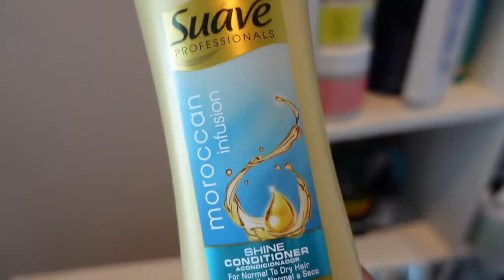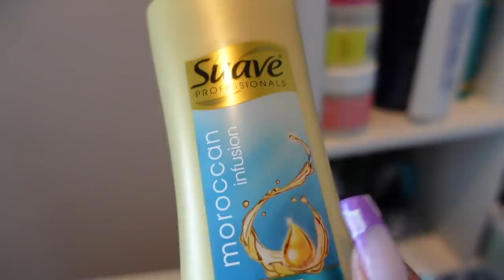WEEKLY VLOG | ROOM + BATHROOM MAKEOVER, NEW NAILS, HANGING WITH FRIENDS & more | Arnellarmon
hiii guys, welcome back to another weekly vlog, I'm officially bringing them back! I've been vlogging for the past month and I'm finally ready to post lmao hope you guys enjoy this vlog and feel free to let me know how I can improve for the next one! Watch me makeover my room and bathroom, hang out with friends, get my nails done and more!

nail tech's IG : @nailsbydaovo
vanity mirror in studio
bedframe + headboard
nail shop I went to : MK Beauty Club (if you're in LA)

I don't have a snapchat

Camera I Use: Canon 5D Mark IV & Canon EOSr
Editing Software I Use: Final Cut Pro X
Age: 26 years old
Location: Los Angeles, CA
Ethnicity: Black & Mexican

timestamps
00:00-5:18 ranting
5:19-13:15 errands & shopping
13:16-14:14 update
14:15-20:05 out and about, more shopping
20:06-22:29 back home
22:30-42:16 room makeover
42:17-49:07 bathroom & studio organization
49:08-53:30 nails
53:31-57:06 talking lol
57:07-1:02:35 bathroom makeover
1:02:36-1:06:23 out with alissa
1:06:24-1:12:24 end of vloggg